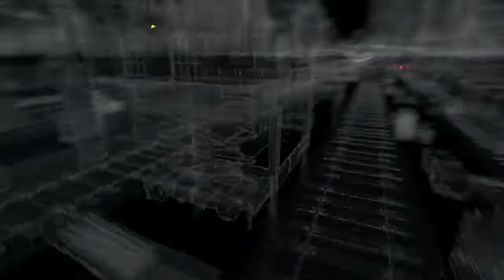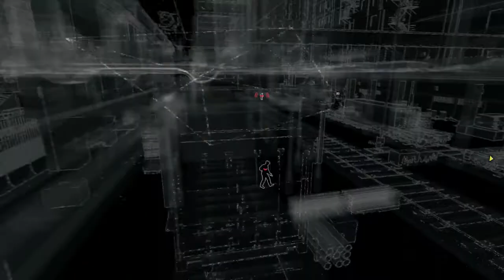WATCH_DOGS - #17 WHO'S ANGELO TUCCI?